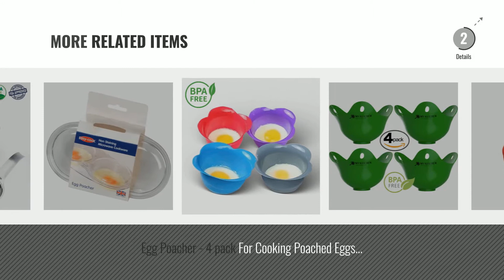Top 10 Egg Poachers [2018]: Egglettes - Egg Cooker Hard & Soft Maker, No Shell, Non Stick Silicone,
New! 2019 Black Friday / Cyber Monday Egg Boilers Deals and Updates.

Black Friday / Cyber Monday Egglettes - Egg Cooker Hard & Soft Maker, No Shell, Non Stick Silicone, Poacher, Boiled, by YOUFAN

Black Friday / Cyber Monday As Seen On TV:Egg Cooker Hard & Soft Maker,BPA Free, Non Stick Silicone, No Shell,Silicone by radarfn

Black Friday / Cyber Monday Kitchen Craft Carbon Steel Non Stick Induction Safe 4-Cup Egg Poacher, 21 cm by Kitchen Craft

Black Friday / Cyber Monday Sapphire 20 cm 4-Cup Egg Poacher by Sapphire

Black Friday / Cyber Monday Kitchen Craft Non-Stick Egg Poachette Rings/Crumpet Makers, 9 cm (Set of 2) by Kitchen Craft

Black Friday / Cyber Monday Sistema To Go Microwave Egg Cooker Easy Eggs, 270 ml - Assorted Colours by Sistema

Black Friday / Cyber Monday Sistema Microwave Egg Cooker Easy Eggs, 270 ml - Red by Sistema